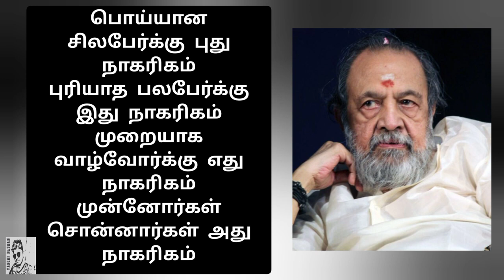கவிஞர் வாலியின் வரிகள்